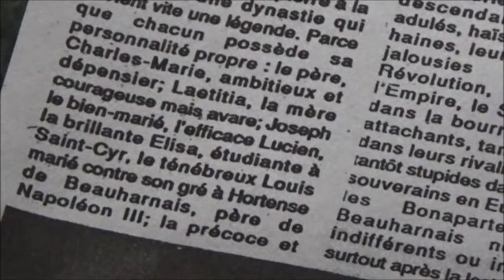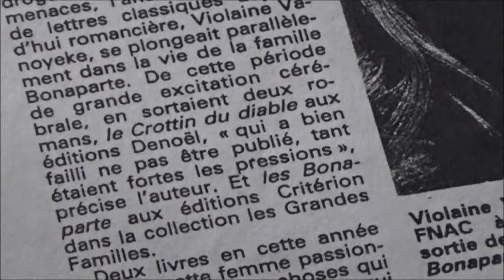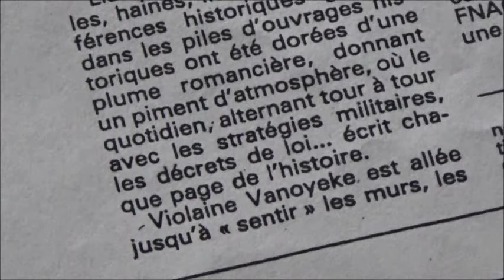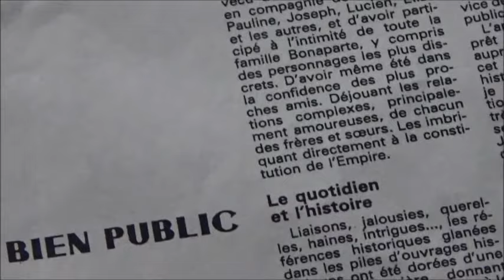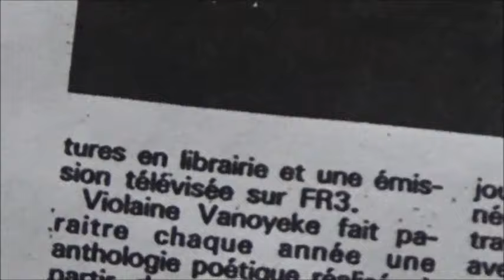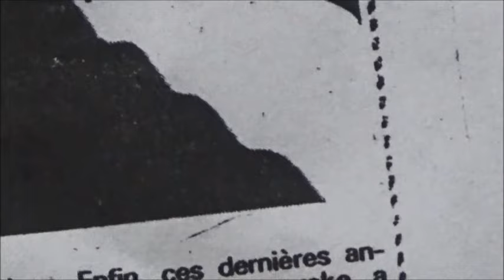Violaine VANOYEKE : son livre "LES BONAPARTE" et ses tournées au Pays de Loire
Violaine VANOYEKE voit son livre "LES BONAPARTE" paraître aux éditions CRITERION où elle dirigera la collection "Histoires et Histoire".